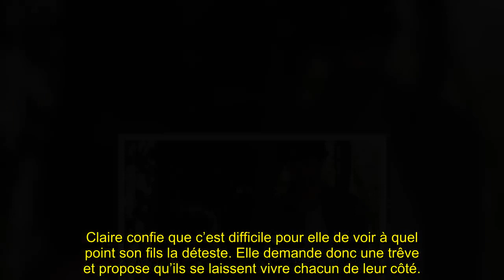Ici tout commence (spoiler) : Teyssier découvre le secret que cache David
Bon Visionnage! 👋🏼
Avec : Clément Remiens (Maxime Delcourt), Vanessa Demouy (Rose Latour), Frédéric Diefenthal (Antoine Myriel), Elsa Lunghini (Clotilde Armand), Bruno Putzulu (Guillaume Devault), Azize Diabaté (Enzo Lopez), Julie Sassoust (Anaïs Grimbert), Aurélie Pons (Salomé Dekens), Agustin Galiana (Lisandro Inesta), Benjamin Baroche (Emmanuel Teyssier), Catherine Marchal (Claire Guinot), Fabian Wolfrom (Louis Guinot), Mikael Mittelstadt (Greg Delobel), Nicolas Anselmo (Eliott Prevost), Catherine Davydzenka (Hortense Rochemont), Rébecca Benhamour (Célia Gaissac), Lucia Passaniti (Noémie Matret), Terence Telle (Gaëtan Rivière), Sabine Perraud (Constance Teyssier), Anaïs Parello (Stella Matret), Khaled Alouach (Théo Teyssier), Pola Petrenko (Charlène Teyssier), Florence Coste (Laëtitia Rigaut), Axelle Dodier (Kelly Rigaut), Janis Abrikh (Joachim Guerraud) Avec la participation de Jean-Pierre Michaël (Pierre Rigaut).